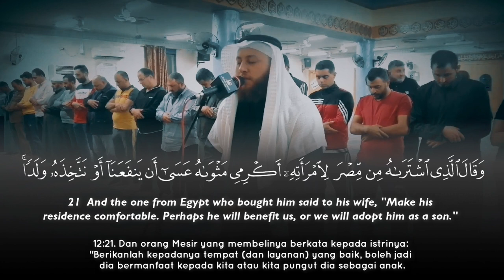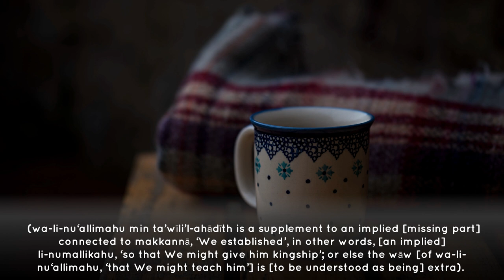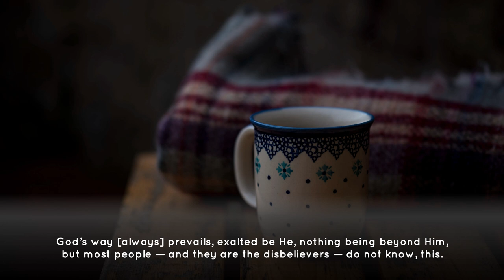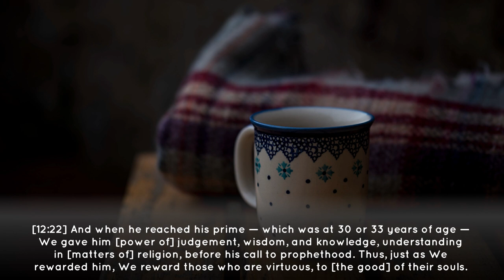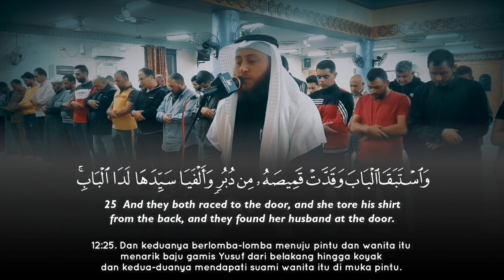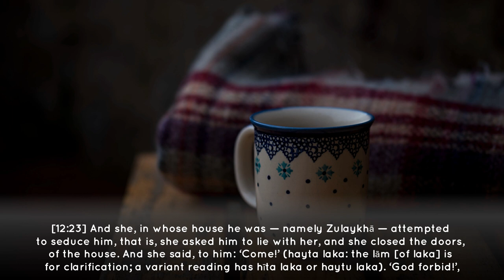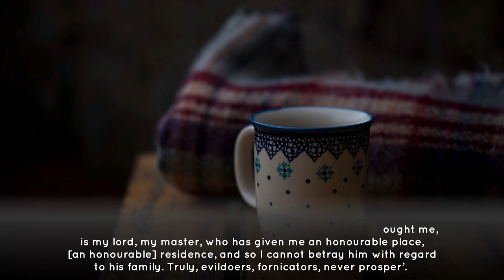Hamza Al Far - Emotional Quran Recitation Surah Yusuf